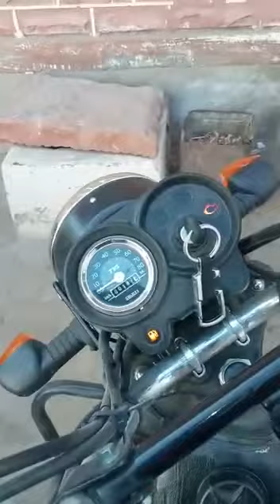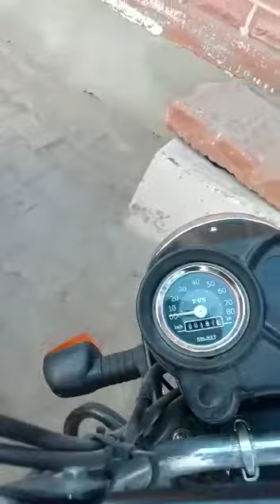TVS XL 100 full review video TVS bike review video like and subscribe 😍